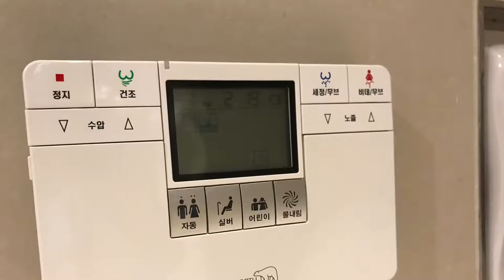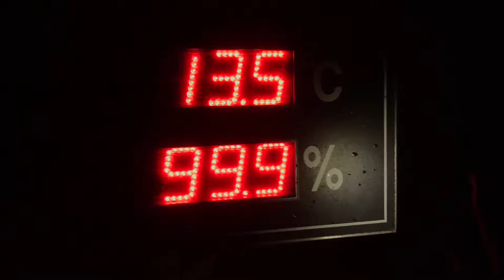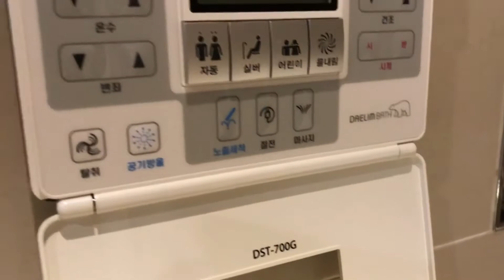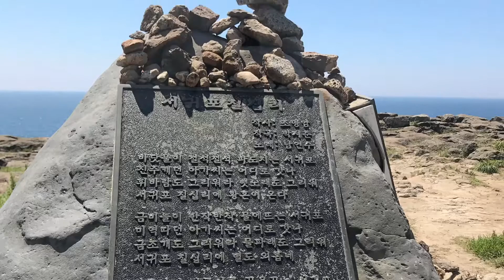Jeju trip 2019